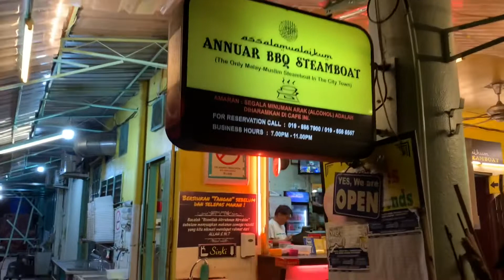Best Halal Steamboat of Kuching Sarawak - Street food of Malaysia | Buffet with $10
This is Anuar BBQ steamboat at Kuching, Sarawak Malaysia. This is a Halal steamboat in Kuching Sarawak Malaysia. Per person RM 40